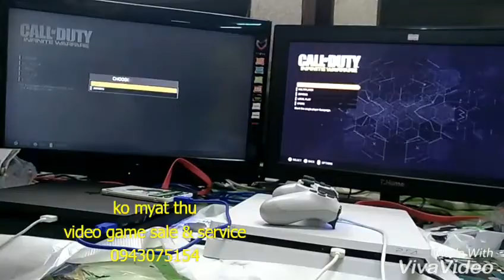PS4 စက်များနဲ့ Lan party ချိတ်ဆက် ကစားနည်း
Ko Myat Thu - Video Game Store
Dagon Center 1( Paya Road ) , Sanchaung Tsp , YANGON